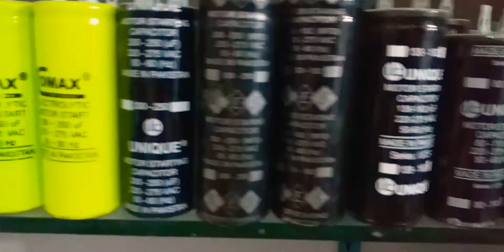Electric Capacitors | Amber Capacitors | Unique Capacitors | Capacitors Price In Pakistan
In this Video I will talk with you about All Types Of Capacitors And Its Price In Pakistan.